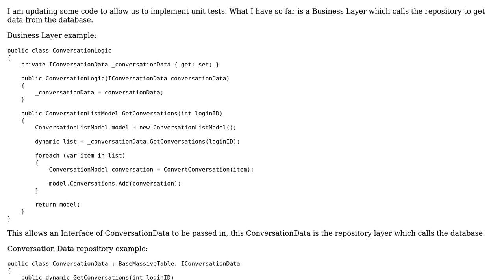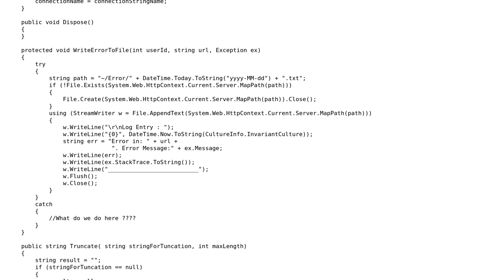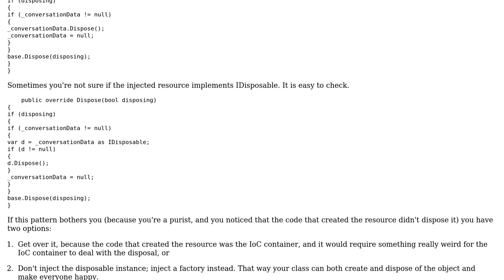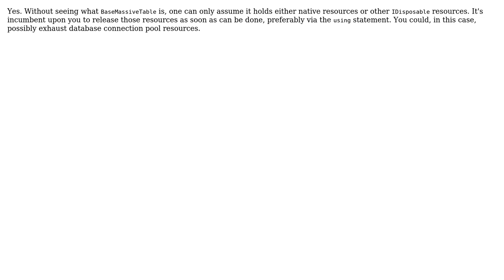Not wrapping an IDisposable object in a using statement (3 Solutions!!)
Not wrapping an IDisposable object in a using statement

With thanks & praise to God, and with thanks to the many people who have made this project possible! | Content (except music & images) licensed under CC BY-SA | Music | Images & others | With thanks to user user1677922 user t3chb0t user John Wu user Jesse C. Slicer and the Stack Exchange Network Trademarks are property of their respective owners. You are responsible for your own actions.